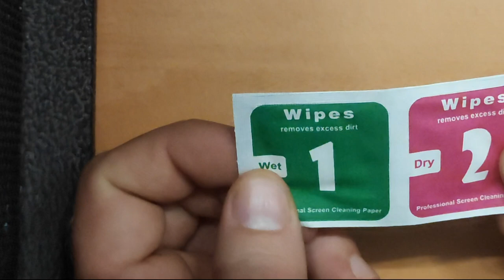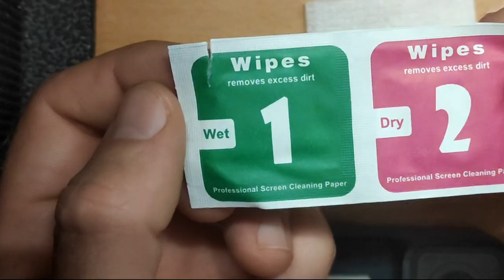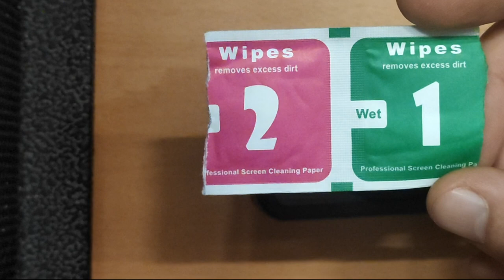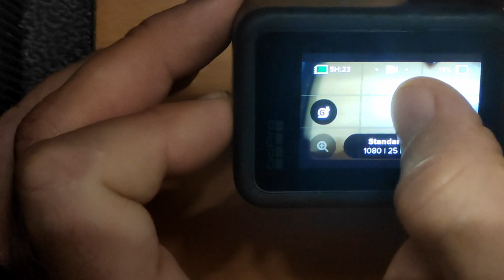GoPro camera lens & screen protection replacement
Sample of replacing camera lens & screen protection on GoPro 8. Procedure for replacing a screen protection on other mobile devices is similar.